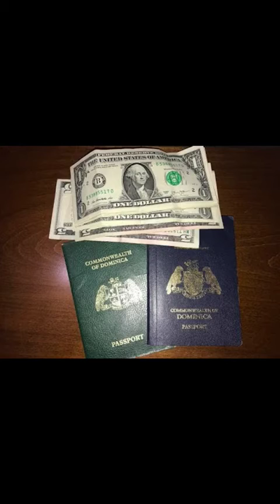National Hero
Marcus Garvey